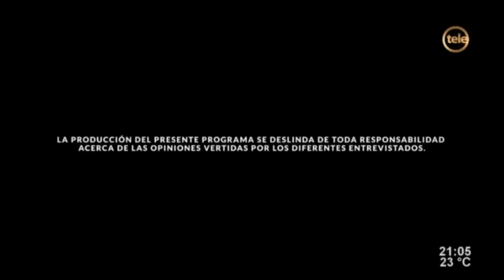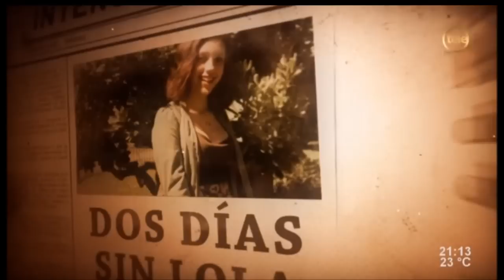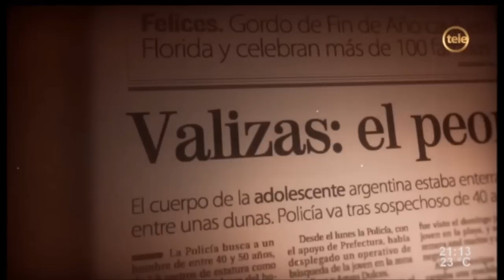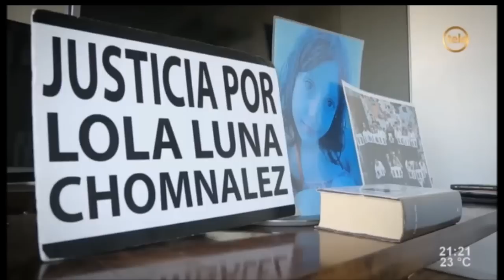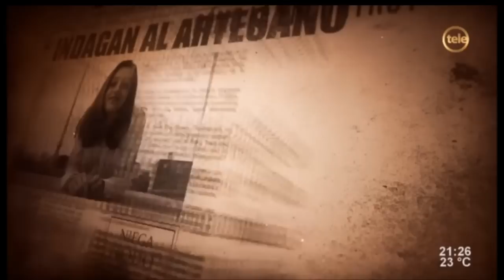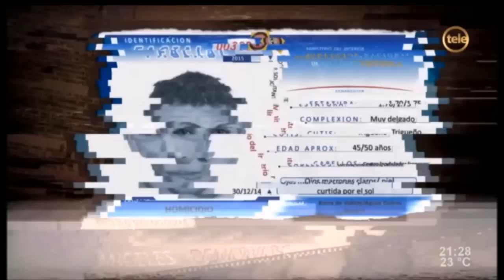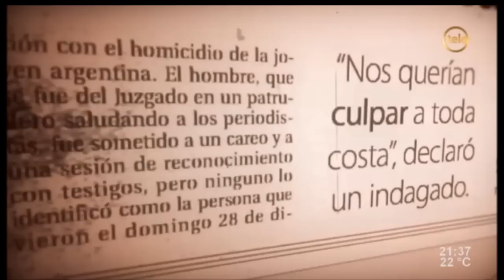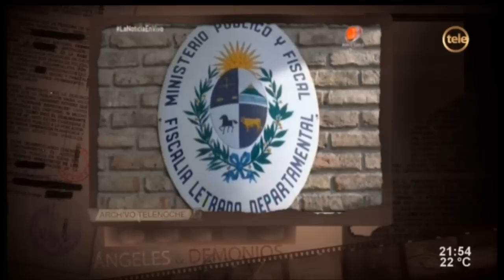INFORME DE LA TELEVISIÓN URUGUAYA SOBRE LA ARGENTINA LOLA CHOMNALEZ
El Caso Lola Chomnalez es una investigación y proceso judicial uruguayo sobre el homicidio de una adolescente argentina ocurrido el 28 de diciembre de 2014 en costas de Uruguay. El caso continua en etapa de investigación sin ser resuelto.

Hija de Adriana Belmonte y Diego Chomnalez, Lola Luna Chomnalez cursaba estudios secundarios en el Liceo 9 de Belgrano. Era la primera vez que salía del país sola a Uruguay y tenía planeado otro viaje a Nueva York por sus 15 años

 Lola había llegado al Uruguay el 26 de diciembre de 2014 a vacacionar junto a su madrina Claudia Fernández, el esposo de esa mujer (el chef Hernán Tuzinkevich) y dos hijos (una niña y un varón). El 28 de diciembre de 2014 toda la familia estaba en la playa y Lola salió a caminar por los alrededores en un paseo tradicional en la zona. Llevando unas pocas pertenencias en una mochila rosa, con su billetera, una botella de agua, una toalla de playa y un libro, estaba vestida con un short de jean y un bikini. Cuando la joven no regresó comenzó la búsqueda.-

En la búsqueda intervinieron la Policía de Uruguay y la Armada Uruguaya, que buscó a la adolescente por aire, tierra y mar.​

El 30 de diciembre de 2014 dos días después de desaparecida el cuerpo de la niña fue encontrado sin vida por un pescador de la zona, apareció semi enterrado en aquellas arenas en un lugar un poco apartado y frondoso, en Barra de Valizas camino a Aguas Dulces en las playas uruguayas de Rocha.-

La Unidad de Análisis de Hechos Complejos dependiente de la Jefatura de Policía de Montevideo, está encargada de la investigación del homicidio.11​ Las primeras sospechas se dirigieron al núcleo familiar de la víctima, el pescador y su familia, luego a gente de la zona y un cuidacoches de Rivera, pero sobre ninguna persona hubo una pista firme. Se allanar as viviendas de los sospechosos para secuestrar cuchillos con los que fue herida la víctima.12​

Cientos de personas pasaron declararon en calidad de testigos y sospechosos.13​ Cerca de 40 personas indagadas pasaron por el Juzgado Penal de Rocha por este caso fueron puestas en libertad.14​15​

En diciembre de 2016 otro sospechoso fue contejado con el análisis de ADN del rastro hemático del sospechoso resultó negativo.16​

Han sido fiscales del caso la fiscal Soledad Barriola,17​ Gabriela Sierra,18​ Jorge Díaz, Rodrigo Morosoli y desde abril de 2016 Patricia Sosa.14​19​ Los primeros días del caso estuvieron a cargo de la jueza Marcela López Moroy, dejó el expediente en manos de su colega Silvia Urioste Torres titular del Juzgado de Segundo Turno de Rocha el 13 de enero de 2015.20​ Actualmente la jueza penal Verónica Pena Molina se ocupa del caso.21​

En marzo de 2016 los padres de Lola pidieron que la Justicia uruguaya realice una auditoría sobre la investigación. Tuvieron una reunión con el embajador de Argentina en Uruguay Guillermo Montenegro.22​23​ En Uruguay sobre los procesados hay una obligación legal una extracción de identificación de un perfil genético del componente de ácido desoxirribonucleico (ADN) no codificante desde el 2 de diciembre de 2011, Ley N° 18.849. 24​

La familia pide que se use ese registro de reclusos desde la fecha del suceso correspondiente a la cárcel cercana a Rocha y a la cárcel Comcar. La cárcel de Rocha, por la zona en la que se llevó el hecho; la Cárcel Comcar, por ser el establecimiento carcelario más grande del país. Esto permitiría averiguar si entre esos presos se encuentra el autor del crimen, condenado por algún otro delito.25​26​

El 12 de diciembre de 2016, se realizó una audiencia en la que además se diligenciaron pruebas y se solicitaron nuevas actuaciones. 27​

Adriana Belmonte tuvo una amistad con la madrina de Lola de más de 25 años, después de lo acontecido no supo nada más de la familia de Claudia Fernández con la que su hija estaba de vacaciones cuando la mataron. La familia fue liberada al no constarse vinculos con el homicidio.-